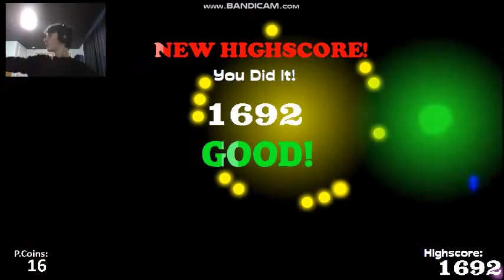HARD MODE IS HERE! | Ultimate Nintendo Night - Part 16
Hard Mode is... in fact... HARD!